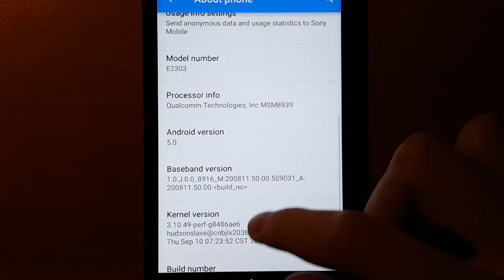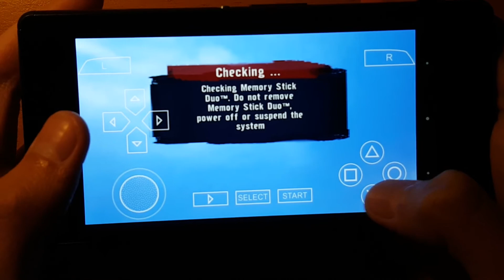(New PPSSPP v1.1.0) Sony Xperia M4 Aqua - Tony Hawk's Project 8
Tony Hawk's Project 8 test on Sony Xperia M4 Aqua on new version of PPSSPP Emulator (v1.1.0) which now support AMR64.